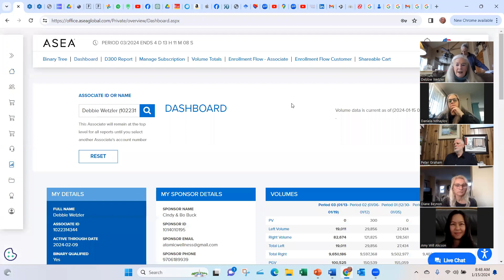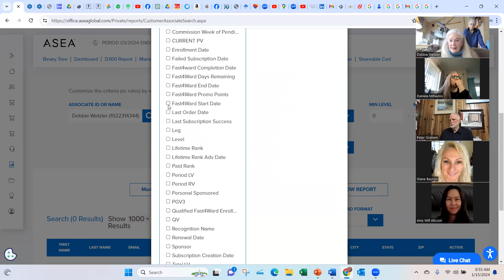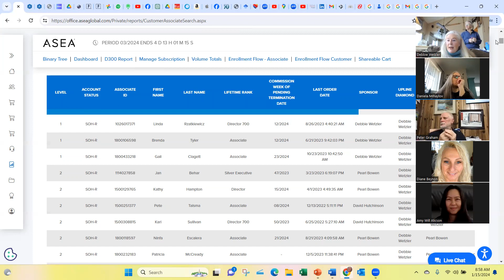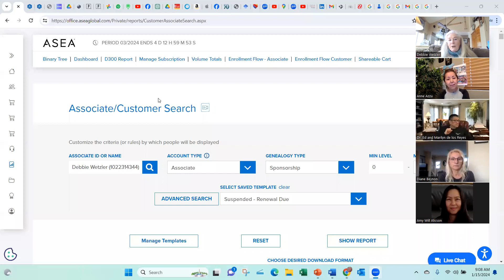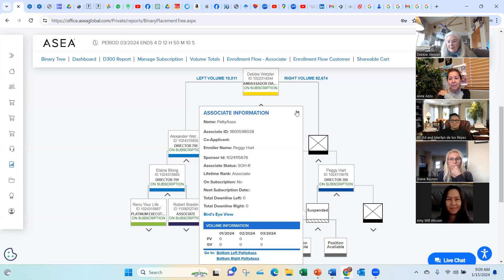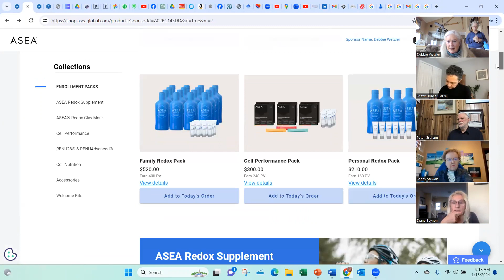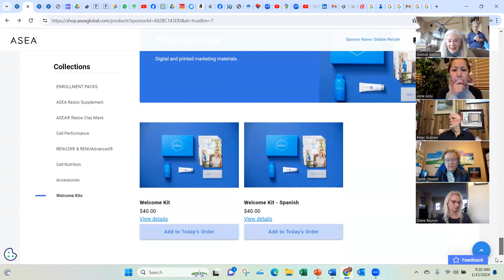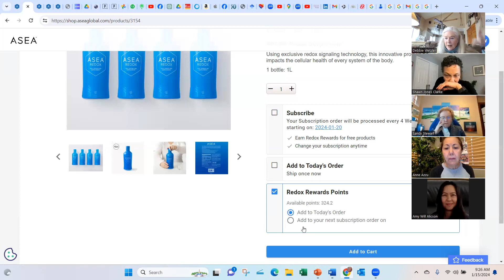Accelerator group week 1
Went over group requirements,  gave assignment to find suspended associates and contact them, showed how to use customer/associate search, showed how to redeem redox reward points.